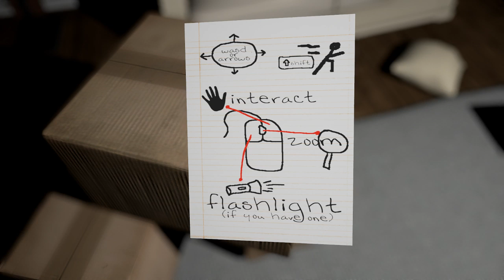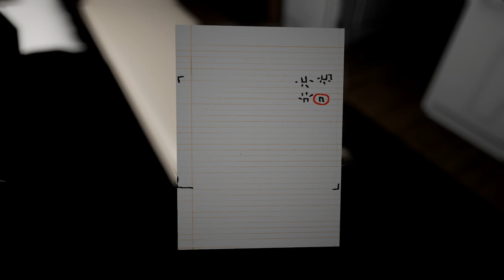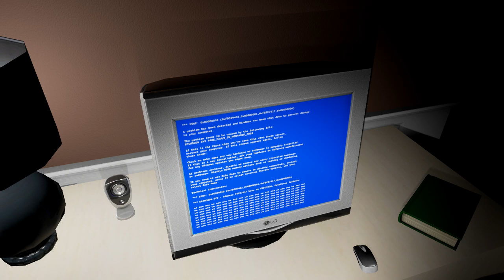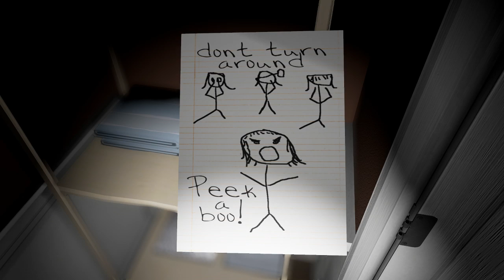Emily wants to play:Get ready for the spooks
Make sure to check my discord out!